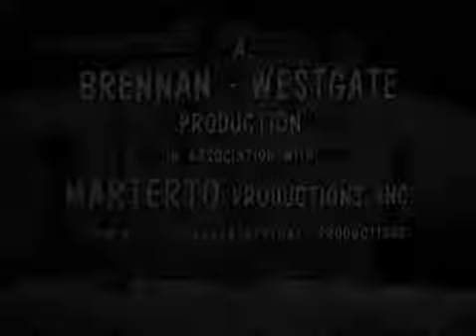The Real McCoys (1961-62) Season 5